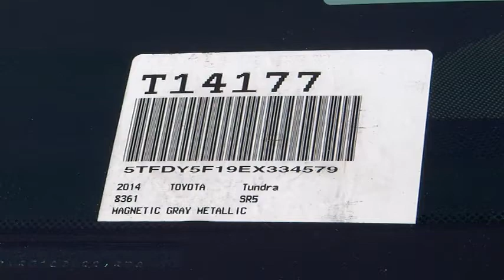2014 Toyota Tundra Crew Max 4x4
2014 Toyota Tundra Crew Max 4x4  - Stock#: T14177 - VIN#: 5TFDY5F19EX334579

Gosch Auto